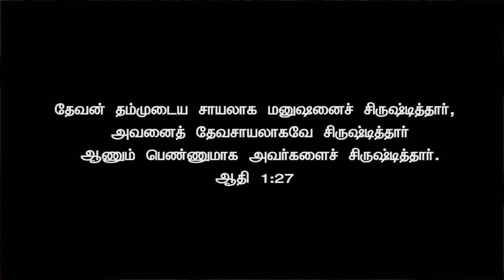Sis. Jayamalathy I17/06/2021 I JTK TV#Jtktv